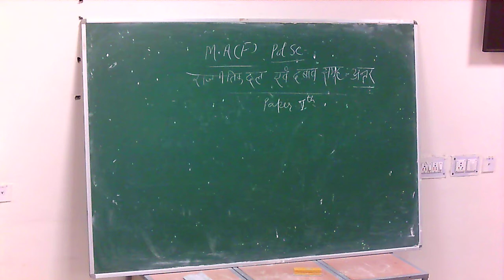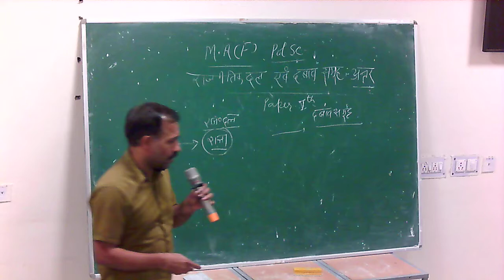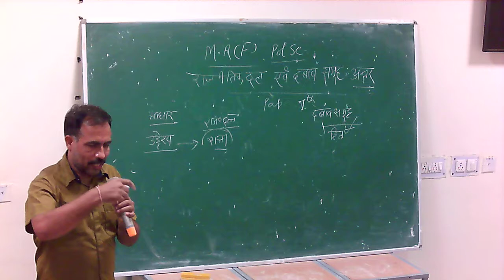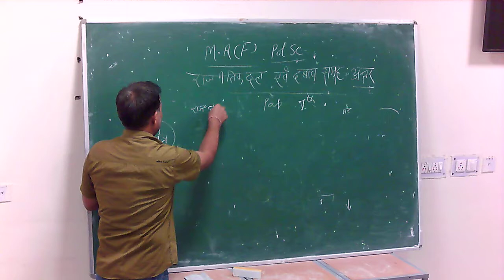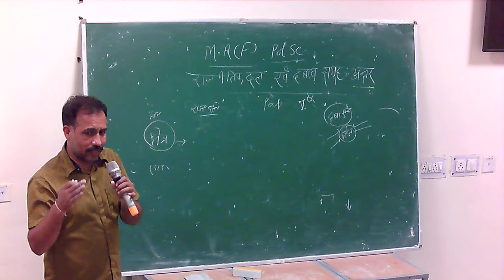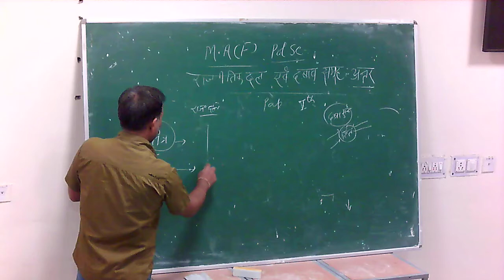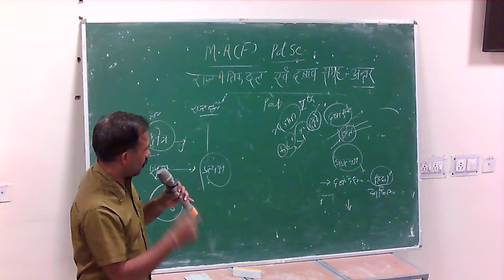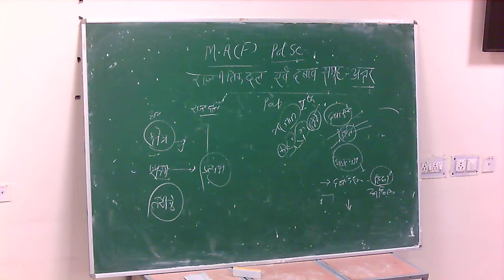M.A.(F) Pol.Sci., Political Party and Pressure Groups -2 By Dr. Hemendra Singh Rathore (Pol.Sci.)